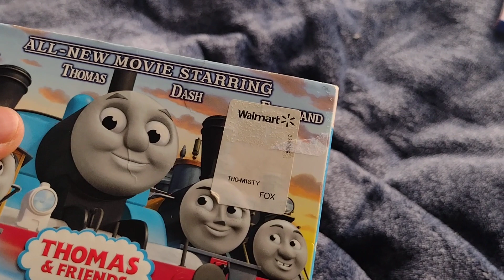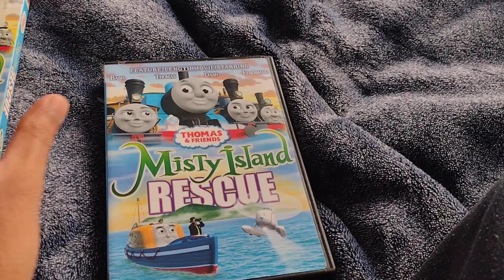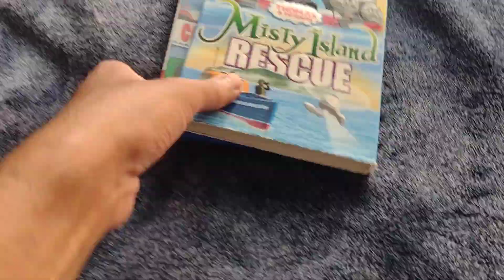DVD Update: 2/15/24